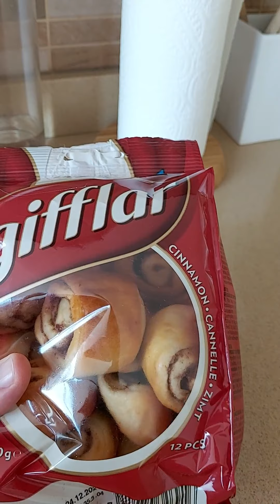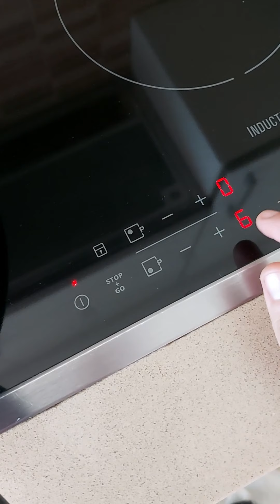Mini rabanadas de rolos de canela- Stories do Instagram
Este vídeo é retirado das stories do Instagram por isso está na vertical.